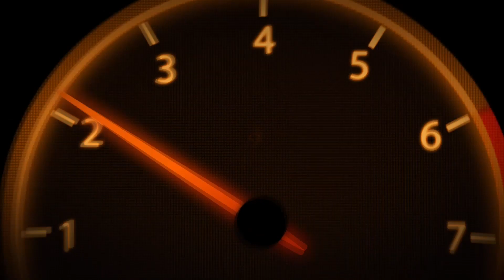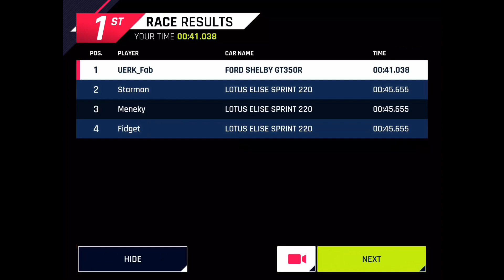Asphalt 9 | Lotus Elise: CAR HUNT | How to beat 42S with SHELBY | Subterranean Dash